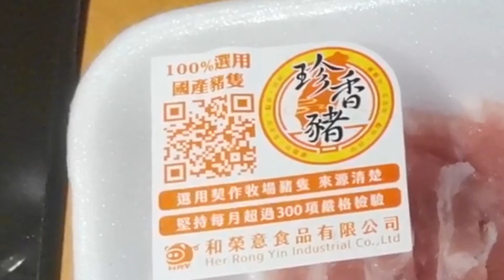豬五花蓋飯太開胃！只想快回家吃飯！！【蔥鹽豬肉丼】笑叔（ㄕㄨˊ）煮一煮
今天這道菜
食材只有兩樣
豬五花跟蔥
所以豬肉我們一定要選品質安心好吃的😋
笑叔這次受到
一家在台灣經營30年的
台灣豬肉大廠邀請
試用他們的豬肉
煎出來吃的出肉甜而且沒有肉腥味
肥瘦分佈均勻
火鍋川燙或做成丼飯效果都很好
尤其他們堅持使用台灣豬隻
每個月做300項以上的豬肉檢驗
我覺得可以很安心
但唯一可惜的是
他們目前只有供貨苗栗以南（及外島）的
所以苗栗以南的朋友有福了
希望可以趕快往北發展啊！

然後今天這道菜真的非常簡單
大家一定要試試啦

【蔥鹽豬肉丼Facebook晚上9：45上片】

【食材說明】
蔥鹽豬肉丼（1人份）
珍香豬五花火鍋肉片 150克
麻油 15ml

【蔥鹽醬調味】
蔥白5支
蒜泥 1瓣
檸檬汁 1/8顆
柴魚高湯 5ml
麻油 15ml
米酒 15ml
雞粉 1小匙
糖 1小湯匙
胡椒鹽 少許
黑胡椒 少許
白芝麻 少許

【小tips】
1.蔥末切越細越好
（口感較佳）

2.豬肉煎微焦再下醬
（油脂跟醬汁融合提味）

3.飯多準備一點因為停不下來

笑叔覺得做菜是這樣的！
做出來自己覺得好吃才是王道！
沒有什麼對錯！
我只是個兼職煮夫～
料理影片太多太多了
大家參考適合自己的